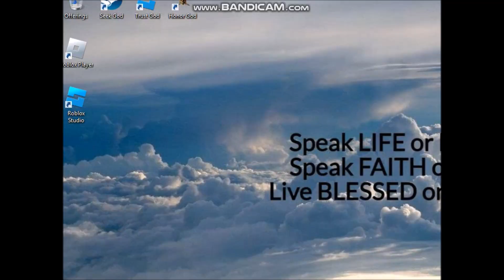Starting with Praetorian Gear!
And he said unto me, It is done. I am Alpha and Omega, the beginning and the end.
I will give unto him that is athirst of the fountain of the water of life freely.

Business Information

Book Information

Game Information

Fallout: New Vegas is an open-world roleplaying game set in a fictional universe where a nuclear war between
the United States of America and the People's Republic of China ended in the destruction of the modern world.

New Vegas has a wide variety of weapons and clothing to choose from with a very intelligent companion system.
Many of its factions mirror great warriors and philosophers from history.